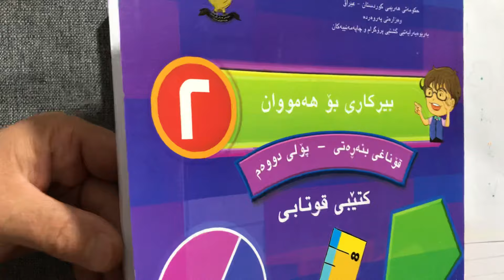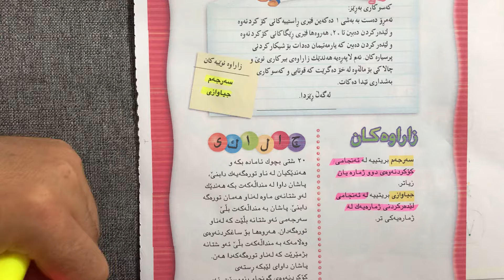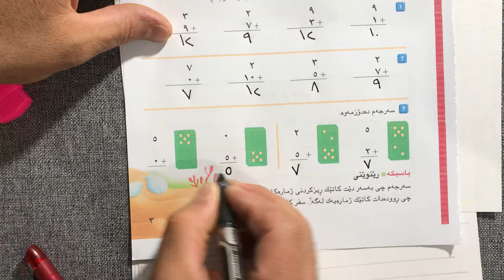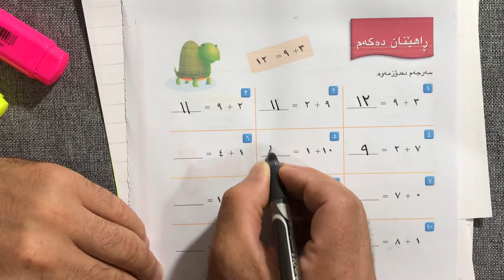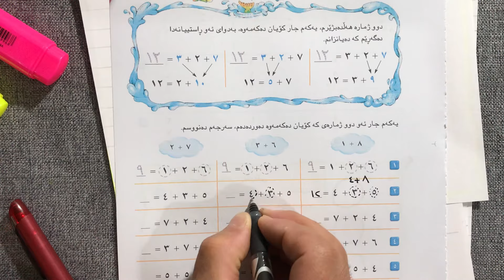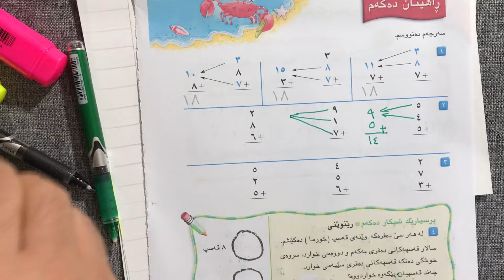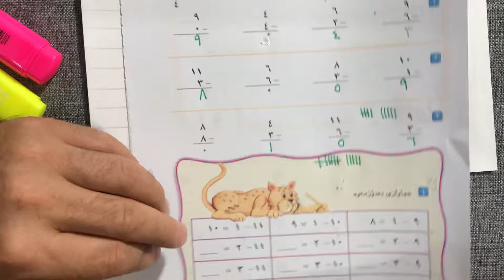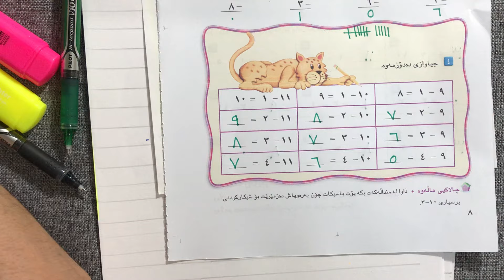لاپه ره ١ بؤ ٨ بیرکاری بيركارى بولى دووةم#بيركارى بولى دووةم بةشى يةكةم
بيركارى بولى دووةم بةشى يةكةم لةم وانةيةداباسى جونيةتى كردارى كوكردنةوة وليدةركردن ئةكةين لاپه ره ١ بؤ ٨ بیرکاری بيركارى بولى دووةم#بيركارى بولى دووةم بةشى يةكةم